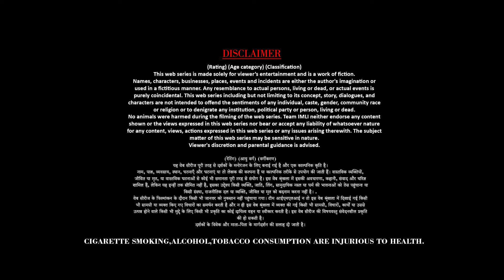Gym Trainer I Battameez Originals I Official Trailer I Releasing On 31st May Only On battameezapp